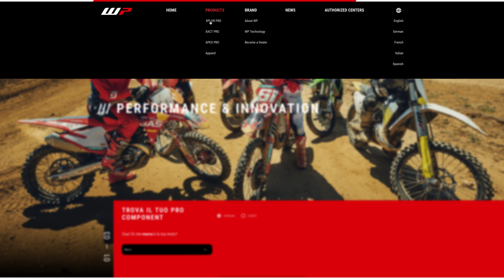UPGRADE FORCELLA MOTO ENDURO - WP XPLOR PRO 6500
Ciao a tutti e bentornati in un nuovo video! In occasione della prima revisione alla forcella della mia moto da enduro sono stato da Motosystem, e una volta entrato nel negozio, mi sono fatto incantare dall'angolo delle meraviglie, quello pieno di sospensioni e power parts, quindi sono caduto in tentazione e ho fatto la follia di mettere la cartuccia chiusa WP XPLOR PRO 6500 sulla mia GASGAS EC300. Ho fatto la mossa più giusta del secolo, non pensavo di poter avere cosi tanto beneficio e sono davvero contentissimo. questo è solo il video del montaggio e dell'intervento in officina.
Se vuoi sapere di più o hai domande specifiche scrivi nei commenti qui sotto. dopo 6 mesi di utilizzo non posso più fare a meno di questo upgrade!

Tutto questo è possibile grazie anche a chi mi sta sostenendo in questo anno di gare e progetti:
GASGAS
Motosystem Cairo Montenotte
Alpinestars
Risemousse
Borilli
Innteck
Motorex
Camoletto Racing
MIPS
Rigo Racing
Newfren
Casanova Gomme
Insta360
Taberna del foro
L.F. Fabbro
Erlkoenig
Six2
XFun
Ciarlo Productions
Marchald Filters
Core Stickers
Forksaver
Racecap System
AXP Racing
Marchisio bici

Visita il sito Insta360 e tutte le sue offerte con i link qui sotto dedicati:

Guarda questo video e mi raccomando fammi sapere cosa ne pensi. Ho bisogno di un pò di supporto da parte tua, quindi lascia un like, un commento qui sotto, condividi e fai vedere questo video ai tuoi amici e iscriviti al mio canale.

Quì sotto ti lascio alcuni link della mia attrezzatura, se hai bisogno di qualche consiglio o ti serve sapere qualcosa di nuovo, non farti problemi a scrivermi e sarò felice di aiutarti.